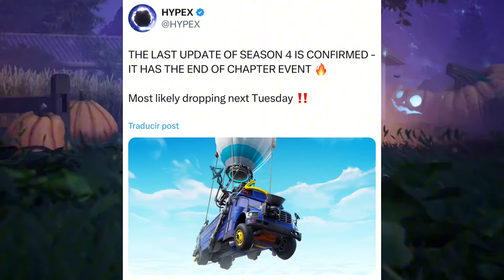EDDIE BROCK SECTION ADDED IN FORTNITE!! Eddie brock and Venom Bundle When will Return Relase date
Date, Fortnite Eddie Brock Skin Confirmed Return Date, Eddie Brock Skin,Eddie Brock Skin Return Date, Eddie Brock Skin Fortnite, Eddie Brock Skin Return Date Fortnite, Fortnite Item Shop, Fortnite Item Shop Prediction OFFICIAL DATE OF EDDIE BROCK RETURN TO FORTNITE FOR HIS MOVIE VENOM? When will venom EDDIE come out? WHY DIDN'T EDDIE BROCK RETURN TO THE OTHER MARVEL VENOM? WHEN IS EDDIE BROCK'S SKIN COMING BACK? EDDIE BROCK IS COMING OUT IN FORTNITE THIS JANUARY 2024!!?? When does EDDIE Brock return to Fortnite?